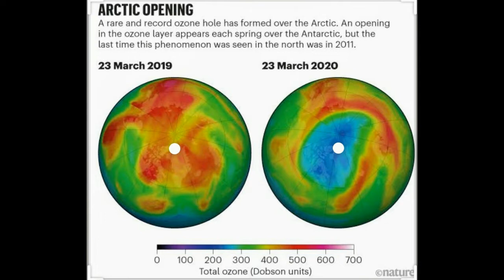Pandamic advantages in tamil, Lockdown heals in tamil, Pandemic advantages in tamil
In this video we are focusing on how our nature heals by its own during this lockdown days..